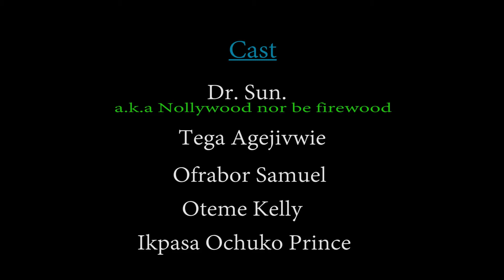Virgin Dey Sapele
Sapele is a town in delta state that made warri ,sapele is place where the good ,the bad and many things do happen but the question for the famale
Is there still Virgin in the town cause i don't think so ,but if there is any
I'm ready to reply all comment .thanks as u comment.